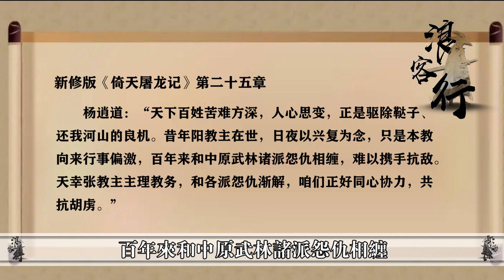明教唯一消失的教主，和黃裳處於同一時代，被金庸強行抹去的原因你絕對想不到【浪客行】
更多精彩內容：
更多精彩內容：
大家好，這裡是阿浪。
最近有朋友問，北宋方臘是明教教主，為什麼沒有出現在《天龍八部》或者《射雕英雄傳》的江湖里，難道不是高手？針對這個問題，今天阿浪就來發表一下自己的觀點。 "觀看更多TVB精彩節目，立即訂閱：